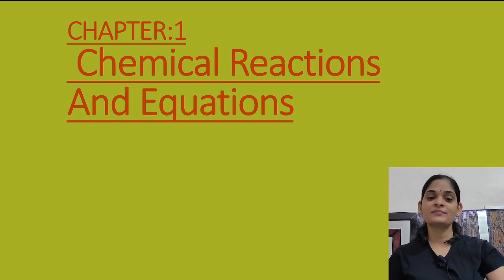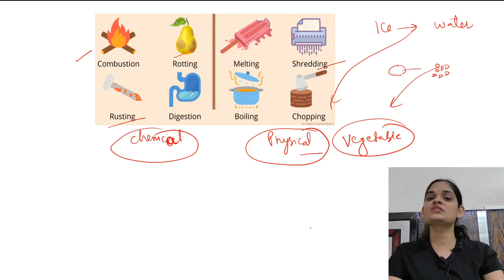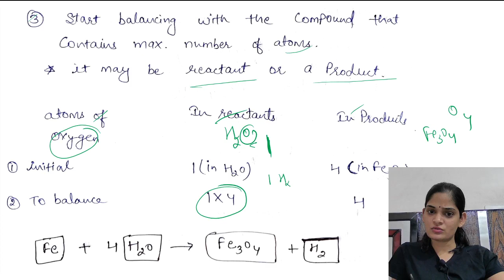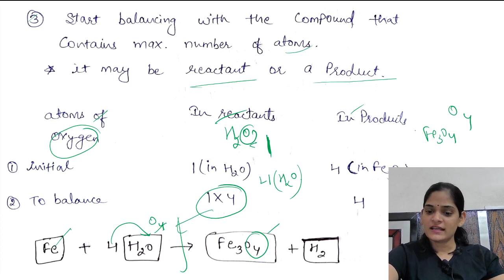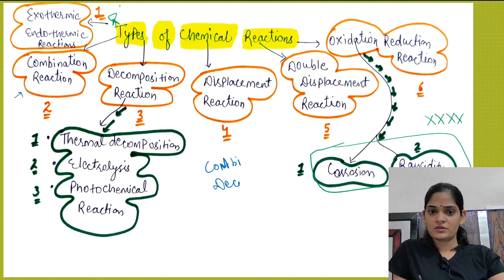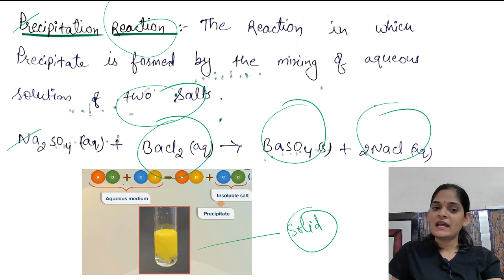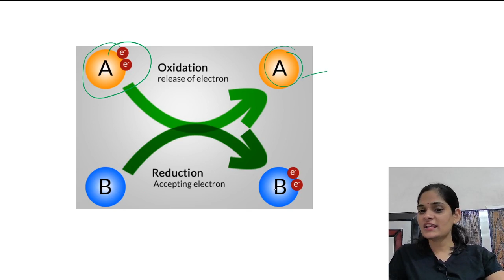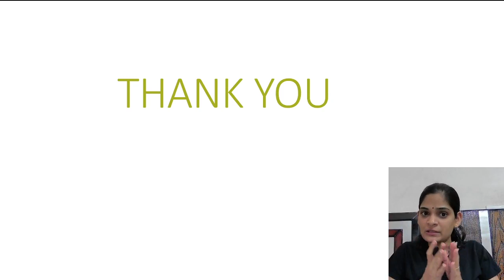Chapter-1 , Chemical Reactions and Equations || 10th Class- Complete Chapter BY Jinia Dhankhar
Dear Students,

Now, I have changed our youtube channel name from Biosteady to JINIA DHANKHAR.

On this channel, you will get, the 10th, 11th, and 12th class Biology Complete Course, along with notes.

chemical reactions and equations class 10 question answer,
chemical reactions and equations class 10th,
chemical reactions and equations activity 1.1,
chemical reactions and equations activity 1.2,
all formulas of chemical reactions and equations class 10